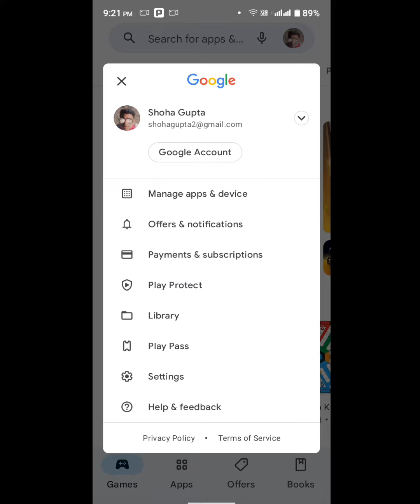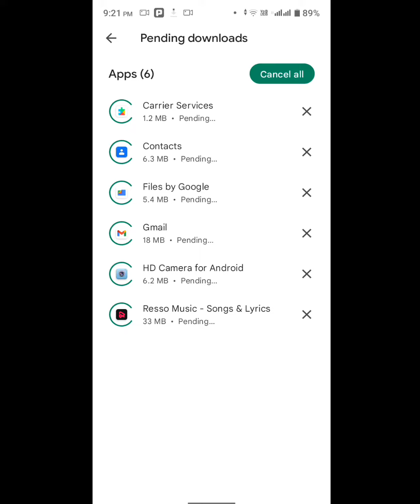App Update कैसे करे | how to app update | Jayvindra Grow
main Phone ki setting se related x y z video banata rahata hun to doston aapko meri video ful dekhna hogi jo ki aapko samajh aaegi main kis topic per video banaa raha hun asha karta hun meri video aapko acchi lagi to channel ko subscribe jarur kar dena Jay Hind Jay Bharat
Jo bhi meri video dekh raha hai uska har Sapna pura Ho

app update kaise karen
aapko update kaise karte hain
new tric 2022 app update